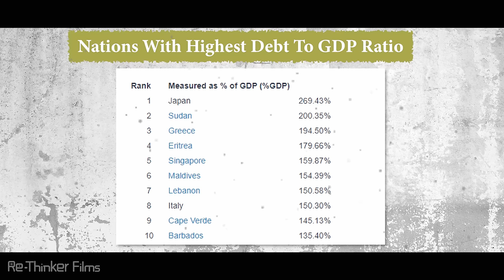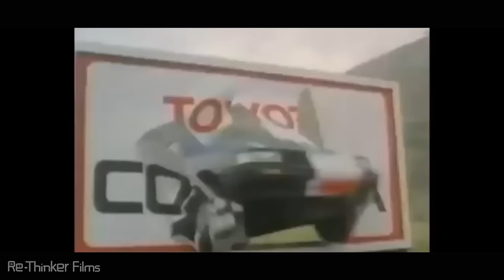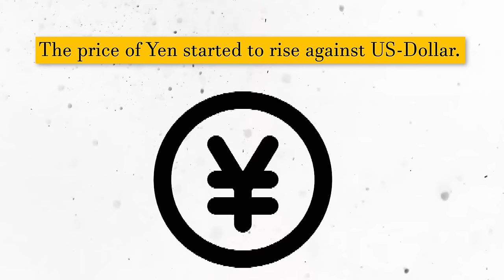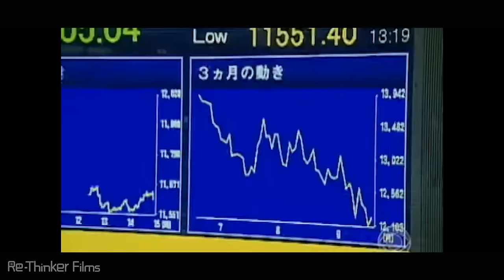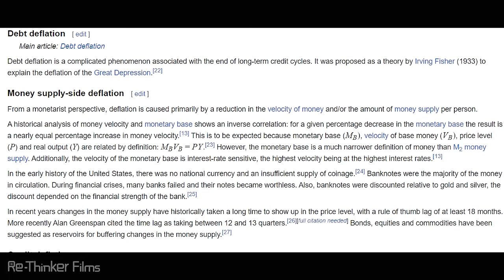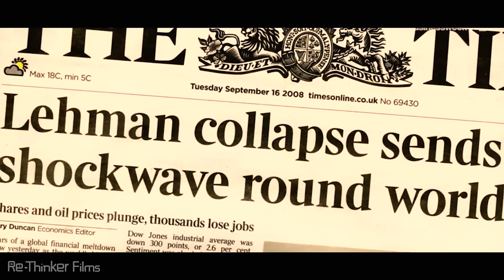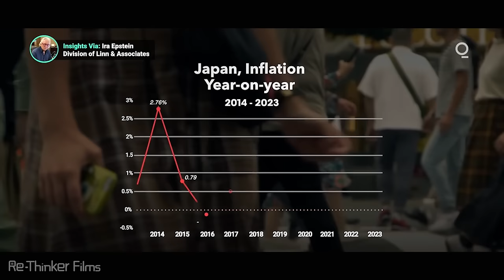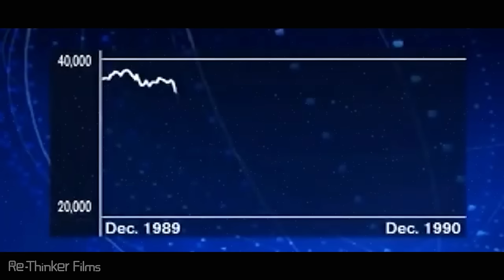Japan from being Asian Tiger to Sick man of Asia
" How Japan became from Asian Tiger to Sick Man of Asia "
Join Rethinker on an in-depth exploration of Japan's economic odyssey through its most tumultuous periods. Delve into the lost decades following the burst of the real estate bubble, the seismic impact of the Asian financial crisis, and the intricate layers of Japan's financial landscape, from banking bailouts to deflationary spirals.

We unravel the complex interplay of factors that led to Japan's prolonged economic stagnation, examining the repercussions that echoed through global markets. The reverberations of the 2008 financial crisis in the Land of the Rising Sun and its aftermath become a focal point as we dissect the resilience and vulnerabilities of Japan's economic structure.

Moreover, we scrutinize the strategic governmental policies deployed post-2012 in a bid to resuscitate inflation, aiming to untangle their effectiveness in reigniting economic growth. These policies stand as a beacon of hope amidst social and demographic crises, presenting a multifaceted challenge that Japan grapples with today.

This comprehensive analysis draws from economic theories, policy interventions, and societal impacts to paint a comprehensive portrait of Japan's economic journey. Join the conversation as we navigate the intricacies of a nation's economic resilience and its relentless pursuit of revival amidst adversity.

👇 Explore the in depth analysis of " How South Korea is about to go Extinct "